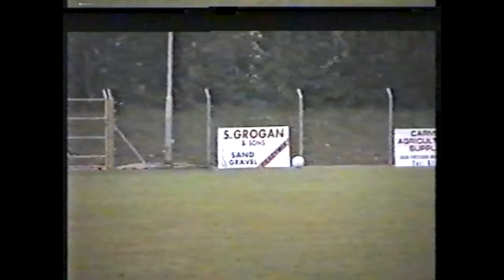Gortin v Greencastle Tyrone Intermediate Championship 2000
Gortin defeated Greencastle in the 2000 Intermediate Football Championship in Carrickmore.
1. Damian Morris
2. Barry McCullagh
3. Nigel McCarron
4. Eoin Ward
5. Niall McCullagh
6. Fergal Daly
7. Peter Clarke
8. Ciaran McGarvey
9. Dermot Daly
10. Barry McCrory
16. Peter O'Neill
12. Kevin McCullagh
13. Pete O'Neill
14. Colm McGarvey
15. Shane Clarke